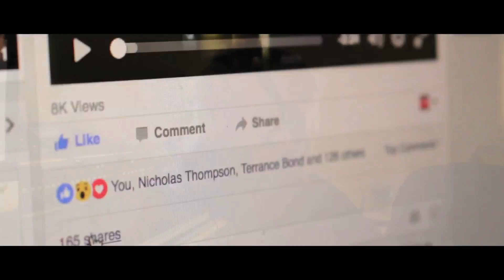Hollywood Smooth Speaks On Viral Dallas Dj's Diss Record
Hollywood Smooth is Irrate with the Lack Of Support Dallas Djs Are Showing Dallas Artist, So He took To The Studio To Put It All On Wax.

Hollywood Smooth New Mixtape Drops July 4th..."STREET MOTIVATION"